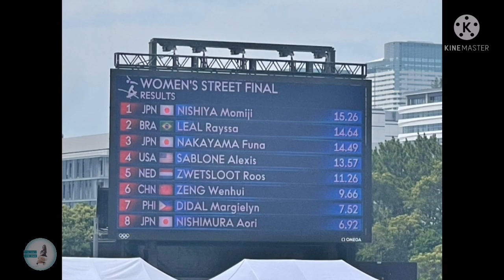MARGIELYN DIDAL SKATEBOARDING FINALS at 7th Place Olympic Tokyo 2020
Cheerful Spirit despite not winning a medal. She Always puts on a Smile and thumbs-up after all.. We are so proud of you Margie!.